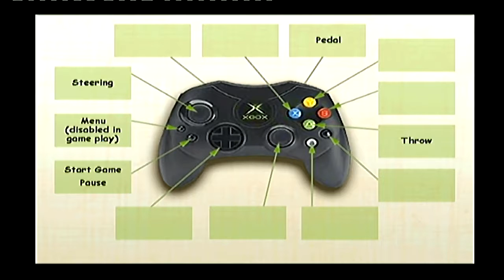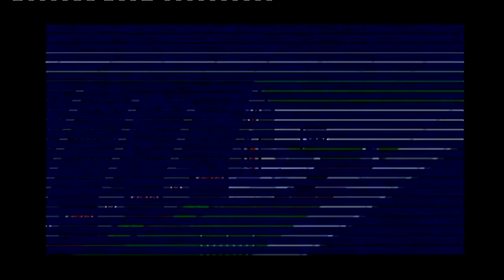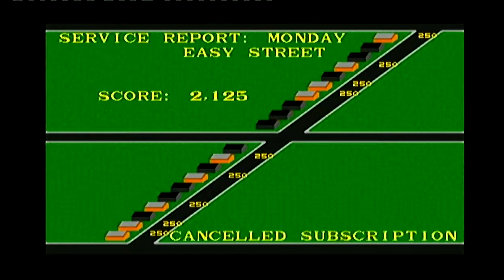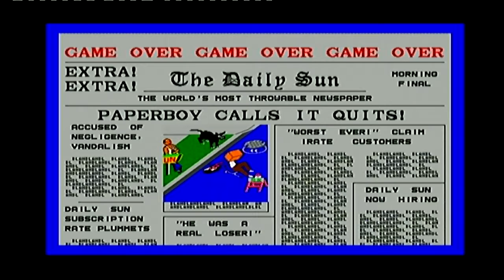paperboy midway arcade treasures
ok so today i am on the original xbox and i am going to play on an awesome retro video game known simply as paperboy. Travelling through the neighborhood on my bike throwing papers at peoples houses is really fun Or is it ?